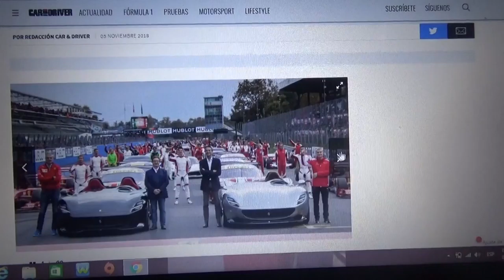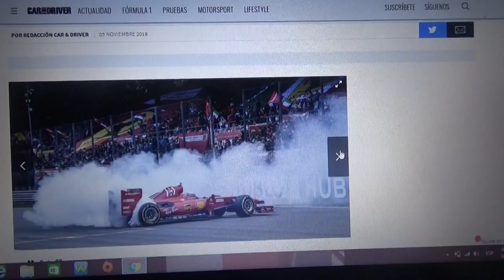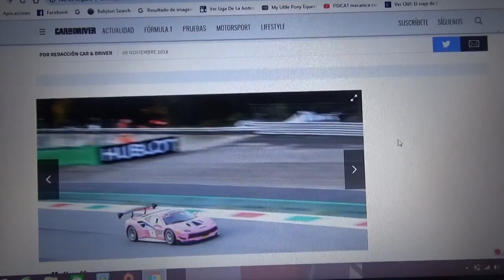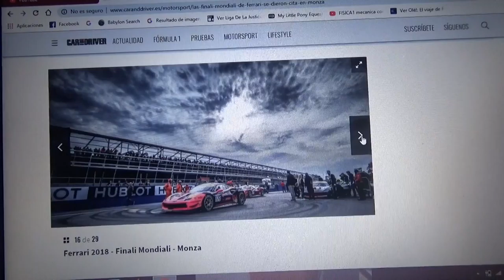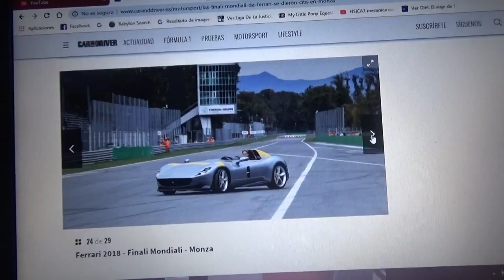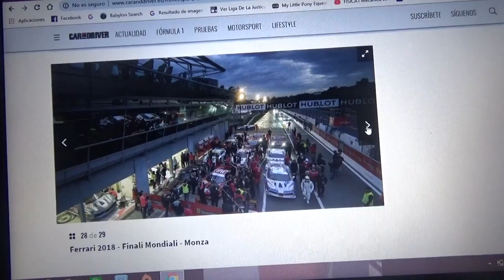Las mejores fotos de Ferrari Finali Mondiali 2018 en Monza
En este vídeo les muestro como son las mejores imágenes del evento Finali Mondiali organizado por la marca Ferrari en Monza para todos los aficionados al famoso fabricante automotriz italiano